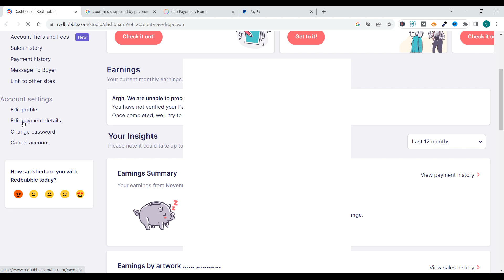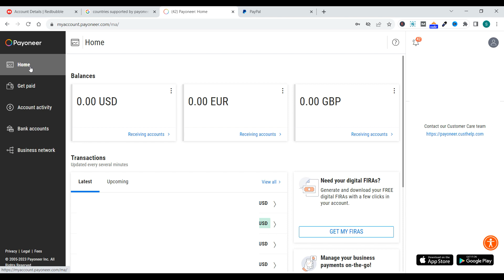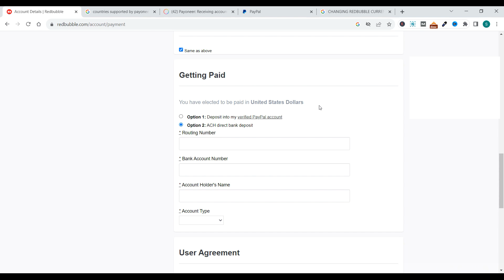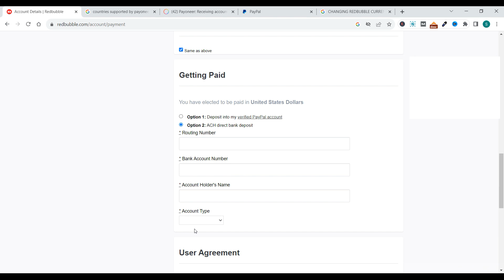Get Paid on Redbubble Without PayPal: Easy Alternatives That Work - Must See!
Are you an artist or designer on Redbubble and looking for ways to get your earnings without using PayPal? Look no further! In this video, we delve into the simple steps to set up a bank transfer for your Redbubble sales, ensuring that you get paid directly into your ACH bank account. No PayPal? No problem! We'll guide you through choosing the right currency and how to use Payoneer as your payment gateway for secure transactions.

🔹 Set Up Your Bank Transfer Easily - Learn how with our step-by-step guide.
🔹 Choose The Right Currency - Crucial tips to maximize your earnings.
🔹 Use Payoneer for Redbubble Payments - A safe alternative to PayPal.
🔹 Understanding Redbubble's Payment Threshold - When and how you'll get paid.
🔹 No Fees on Payouts - Keep all your earnings with Redbubble's no-fee transfers.